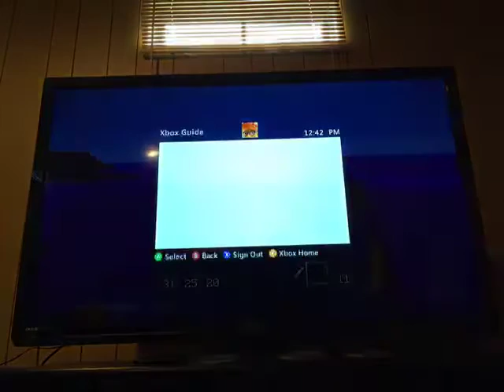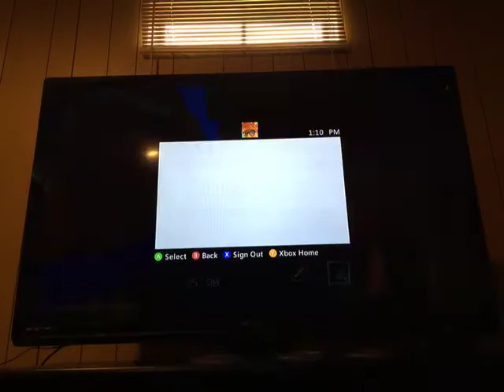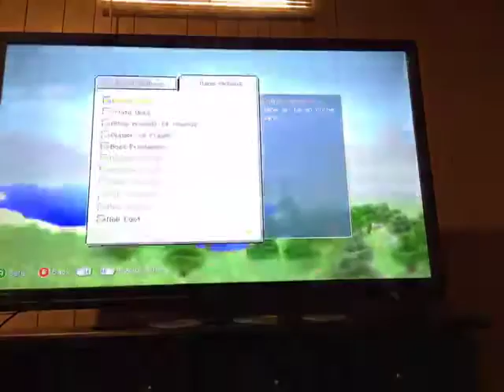EP 3 fishing OP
Starr Gaming's Cast by 8GRAM for ios